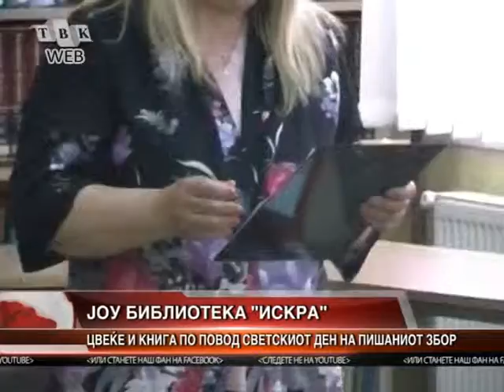Vo kocanskata biblioteka odbelezan svetskiot den na pisaniot zbor